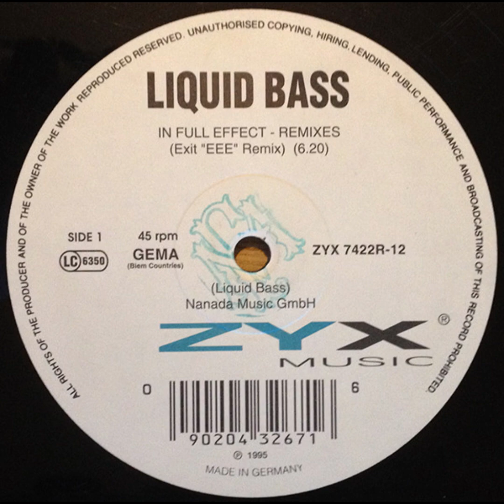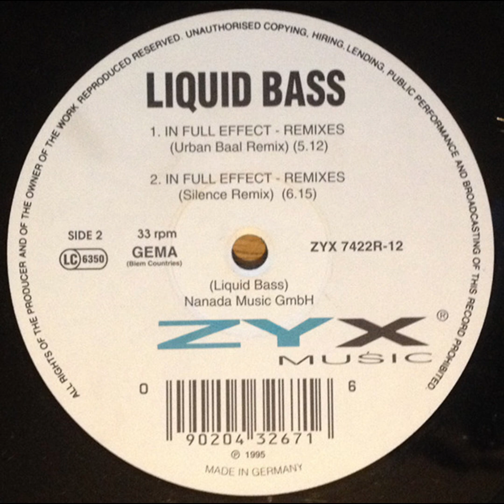Liquid Bass - In Full Effect (Exit EEE Remix)(1995)